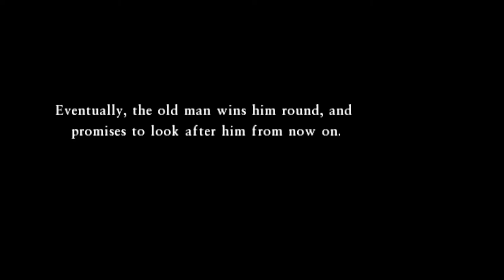Dragon Quest VII: Fragments of the Forgotten Past - 04 Regenstein - past & present; Immigrant town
Yellow fragment 4, green fragment 4, Monster munchies,
Ex1 MiniMedal